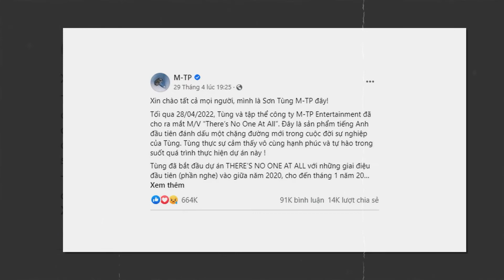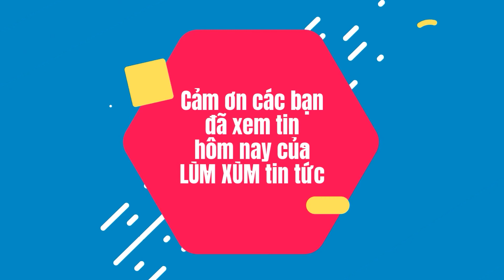Sơn Tùng mtp sẽ tung phiên bản khác cho There's no one at all?